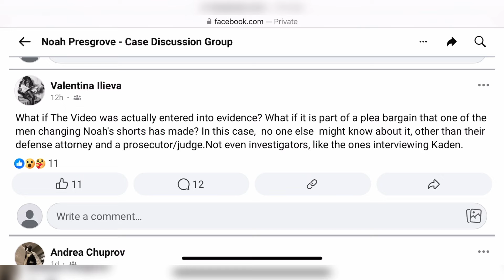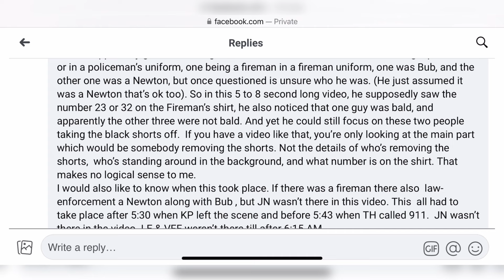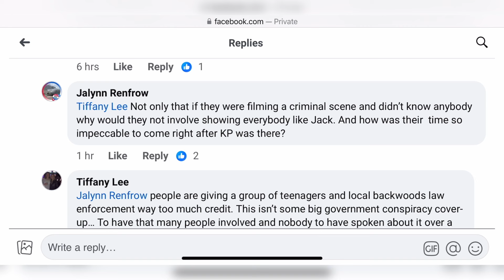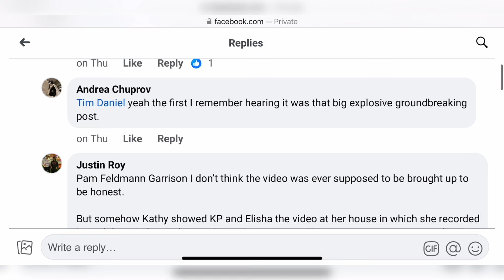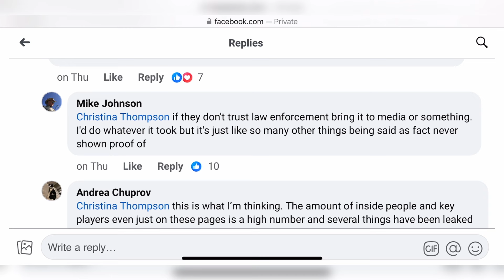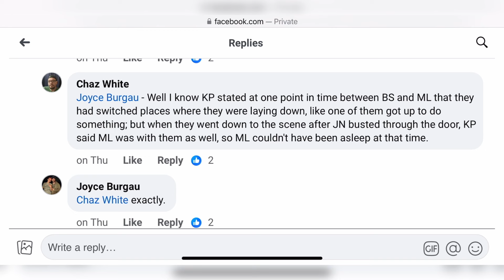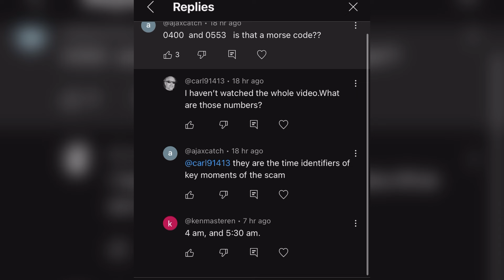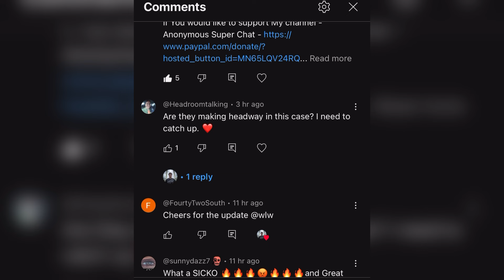Growing Doubt in the Highway Footage ? | Interesting Discussions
The latest discussions in the Noah Presgrove case.